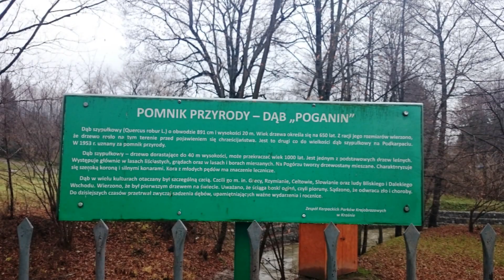Kościół w Węglówce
Krótki pobyt w Węglówce w powiecie krośnieńskim na Podkarpaciu. Podczas tej wizyty zafascynowały mnie perełki tej miejscowości, a do nich zaliczyć należy kościół  zaadaptowany z dawnej cerkwi oraz rosnący obok Dąb Poganin.